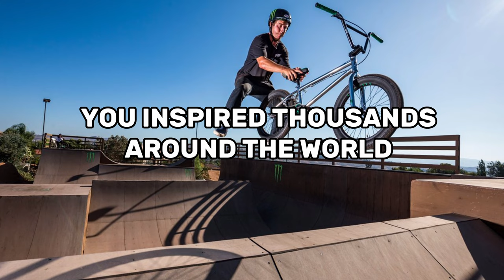PAT CASEY TRIBUTE - DREAMYARD PT.4 | PIPE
it's with the deepest sadness to fathom the death of this insane Rider, Husband, Father & Friend to so many in the Bmx Community.
I never felt so heartbroken about someone I didn't know personally but pat impacted so many life's in the most beautiful way possible.
he showed us that you can do anything if you put your mind to it.
my deepest condolences to his wonderful family & friends ❤️
we love you pat and we will never forget your name & your legacy will live forever !